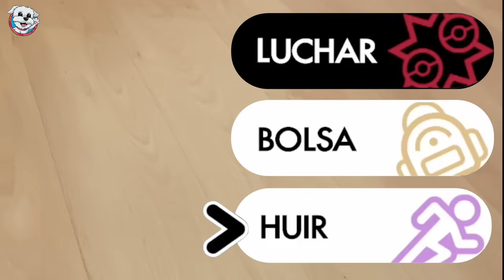MIS MASCOTAS SON POKEMON EN LA VIDA REAL!! 😱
Mis mascotas son pokemon en la vida real! 😱 EN el vídeo de hoy pasa esto: Sergio el dueño de las mascotas divertidas Dasha, Mimi y Nunu se convierte en entrenador pokemon y piensa que su perrita youtuber Dasha es un pokemon. La intenta capturar en una pokeball para pokemons pero lo que no sabe es que un perro no es un pokemon! Luego mi gato Nunu se convierte en el pokemon pikachu y Sergio, Dasha y Mimi tienen que pagar el precio de vivir con un pokemon en casa. No te pierdas las bromas y chistes que Dasha, Mimi, Nunu y Sergio hacen en este nuevo capítulo con los animales más divertidos de youtube que hablan en español.

You So Zany de Audionautix tiene una licencia Atribución 4.0 de Creative Commons.

Free to use on YouTube:
You can use Free to use tracks in your own videos as long as you add the following info in the description:
- A link to the upload of the track on my channel
- All Social media links of me and the Artist